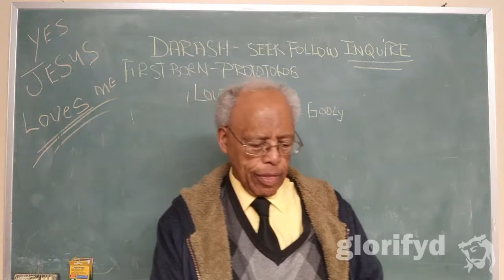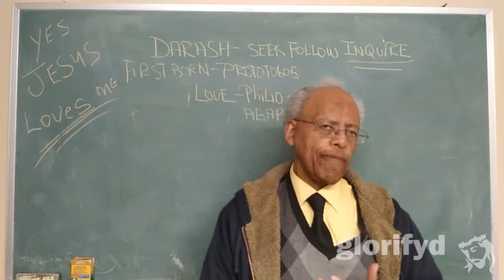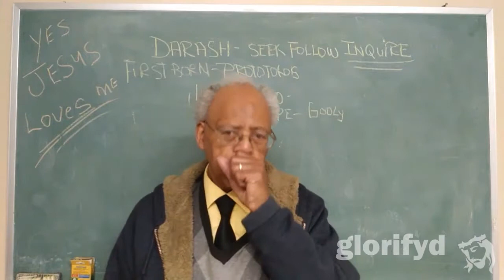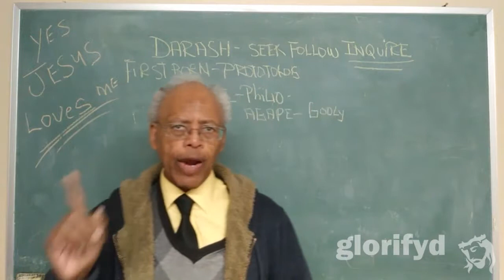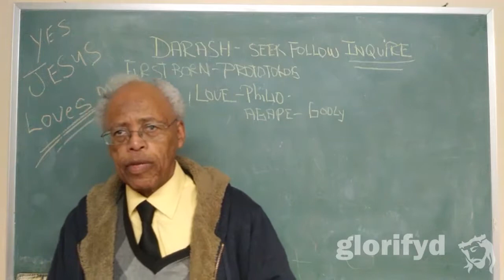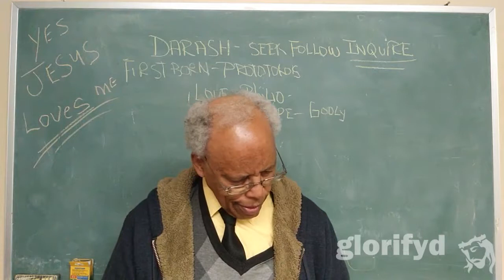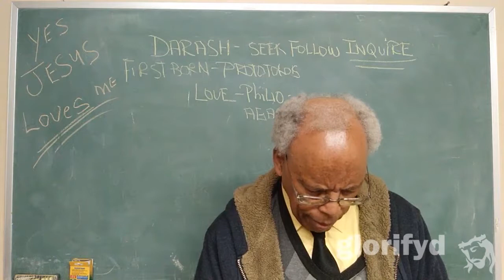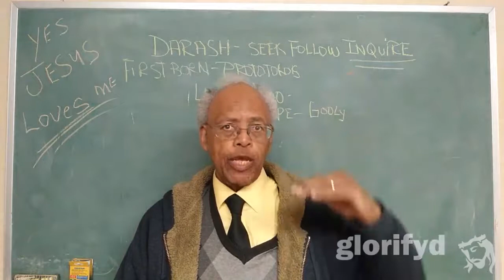20190203 Jesus' power over nature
1 Discipleship Studies: Beginners

Video Bible studies with Glorifyd.
Bible study like you've never experienced.

Online lessons and courses.
Undiluted. Revelation knowledge. Free.

Experience video Bible studies free. Join for personal study, or with your church or small group.
Available any time, from anywhere, and using any device. Free.

We have free private study areas with group messaging and study tools for churches & small groups. Invite members of your church group or small group into your own free private Bible study area on our website. So even if you can’t be there, your group members can watch video Bible studies, study the Bible and discuss what you’ve learned together on your phone or laptop, using private group messaging and study tools, any time you want.